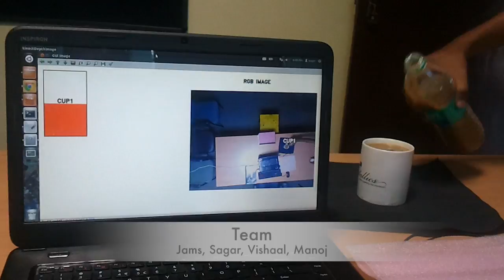Infinite Coffee Cup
Kinect + openCV + openKinect

Imagine you go to your favorite café house or a restaurant and the system recognizes your presence and alerts the waiter and caters to your favorite beverage you longed for the day. The main motivation to Infinite Coffee Cup is to detect the presence of a person and dynamically and non-Invasively estimate the amount of coffee in a circular cup on the table. One of the more popular devices used is Microsoft Kinect, which has cameras that capture both RGB and Depth data. Kinect is a low cost sensing device which provides two streams of images, 8 bit 3 channel RGB image and 11 bit single channel depth image. The system is fixed at the roof facing downwards and it takes a top view of the cup placed on the table. We use "libfreenect"  drivers which is an open source project, to stream data from kinect. We employ various image processing algorithms using Open CV (Open Source Computer Vision) which is a library of programming functions for real time computer vision. The algorithms are used to manipulate the data from kinect to, -Detect the circular coffee cups in the RGB image. -Overlay and correlate the depth values of cups in the depth image to get the height and amount of coffee in the cup.